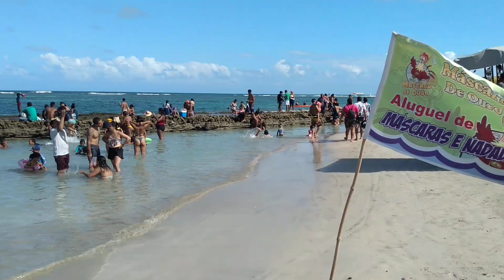Porto de galinhas 🏖️A melhor praia do Brasil 21/02/2021 like no vídeo 👍😁